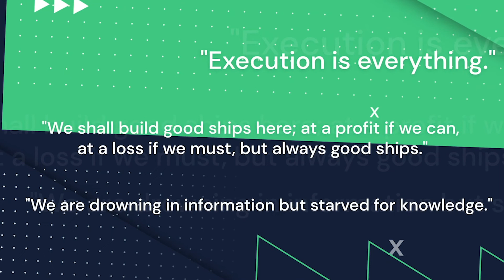What is a Digital Experience Platform?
In this Insights From The Inside highlight, our guest José Antonio Silva, CTO, and co-founder of Modyo, talks about how the definition of a Digital Experience Platform has evolved over time and what are the things that they pursue today.

Don't miss this valuable insight to empower your digital transformation strategies.

We know that time is often scarce and that's why we made this episode of Insights From The Inside available on different platforms such as Youtube, Spotify, and even Soundcloud, so that you can enjoy each episode in the way that suits you best.

Insights from the Inside is a show that explores current technology trends related to the development of digital experiences and products all from the perspective of industry experts, insiders, and thought leaders.